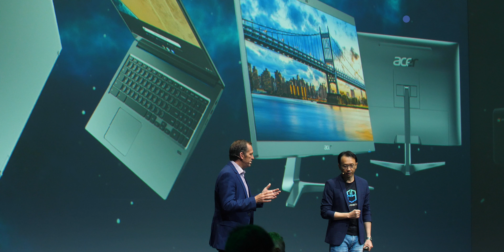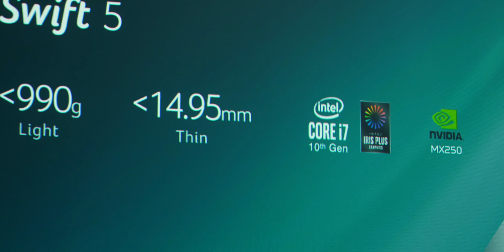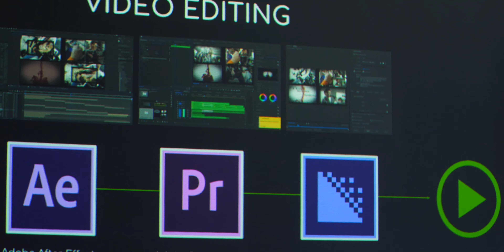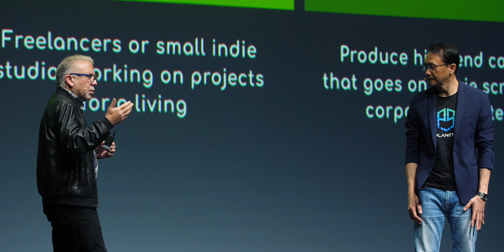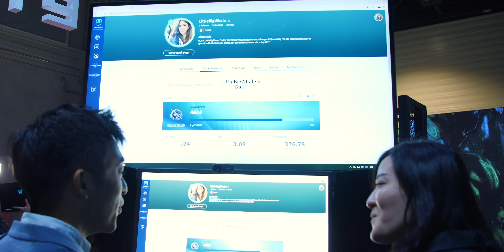Acer zablistao na IFA 2019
Prvu konferenciju na IFA sajmu u Berlinu održala je kompanija Acer, vrlo smo zadovoljni onim što smo imali prilike da vidimo...